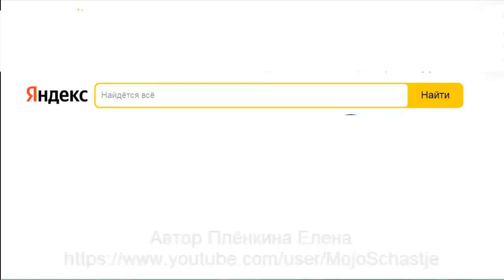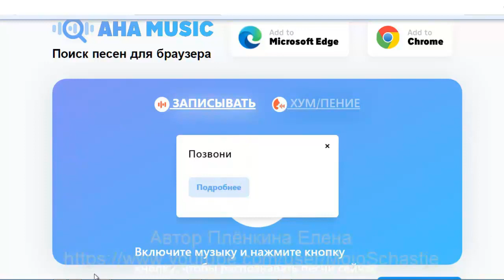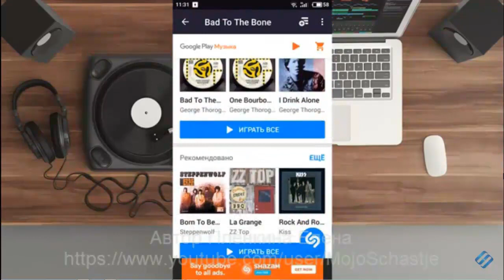Поиск песни или музыки по их фрагменту в компьютере или в телефоне. Search for a song or music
Инструмент в магазине расширений Chrome